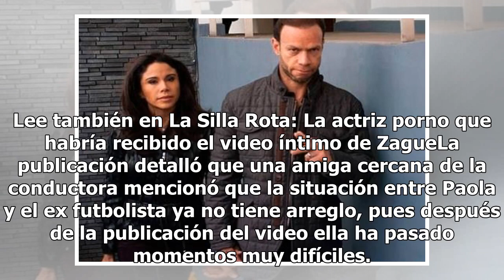Aseguran que Paola Rojas ya tiene lista demanda de divorcio contra Zague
Paola Rojas y Zague (Especial/Archivo)Luego del polémico video de Zague, la periodista Paola Rojas alista la demanda de divorcio, de acuerdo a fuentes cercanas a la presentadora, citadas por la revista TV Notas. Lee también en La Silla Rota: La actriz porno que habría recibido el video íntimo de Zag...